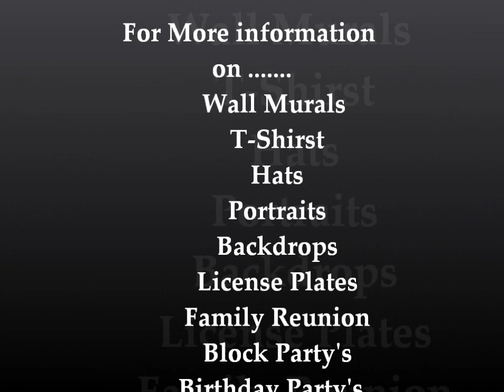Aarons Airbrush & tattoo Design Studio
Lion Wall Mural